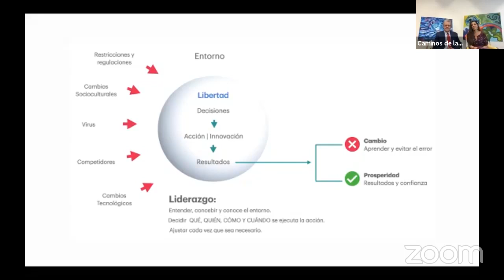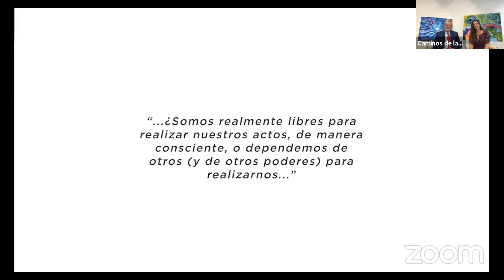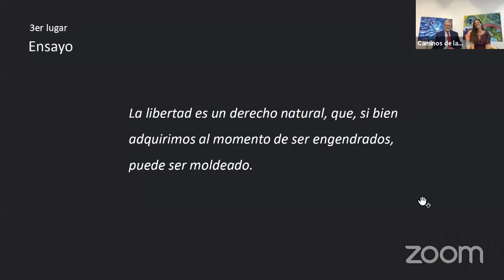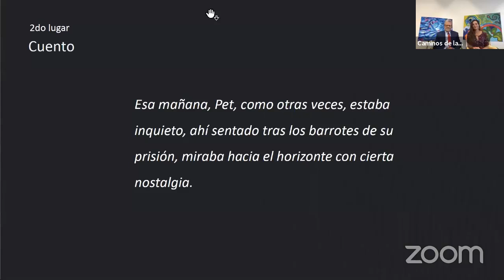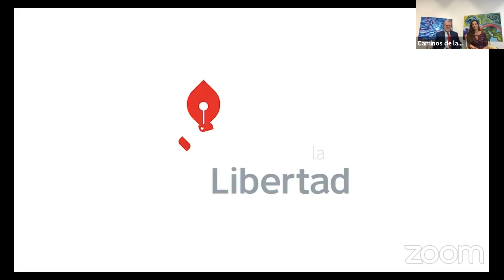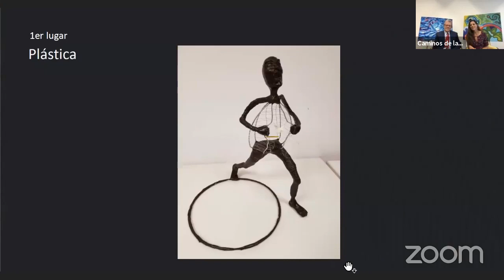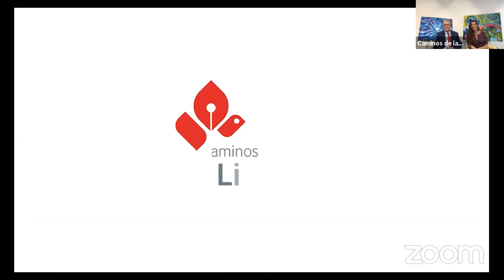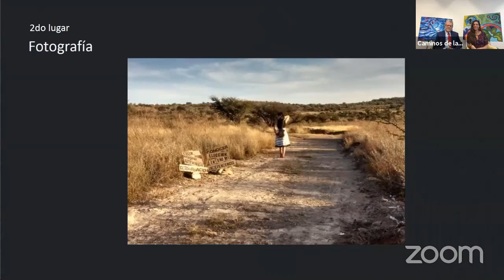Premiación del sexto Concurso para socios de Grupo Salinas